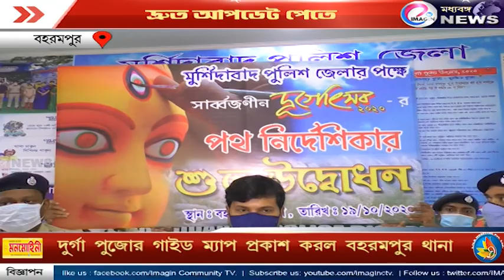দুর্গা পুজোর গাইড ম্যাপ প্রকাশ করল বহরমপুর থানা